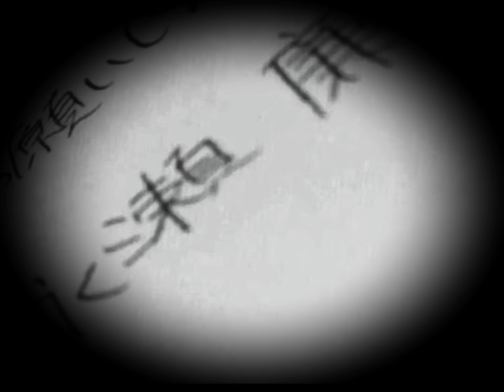永瀬廉 FORM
song.FORM(北山宏光)
sing.永瀬廉